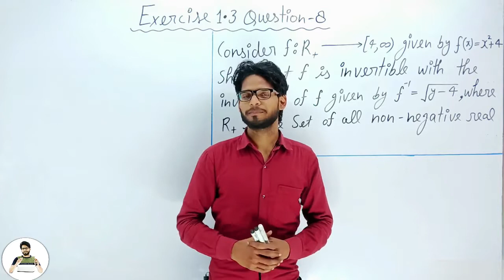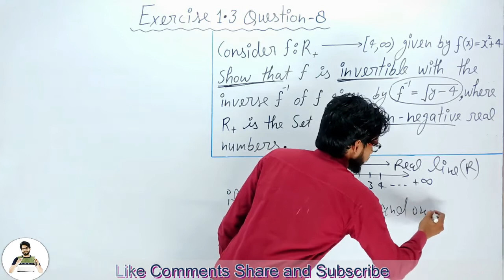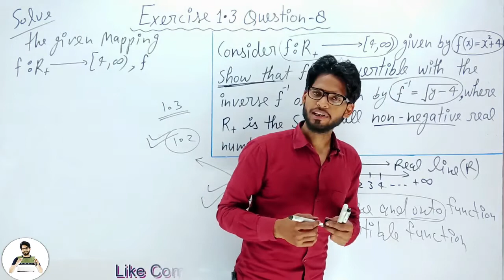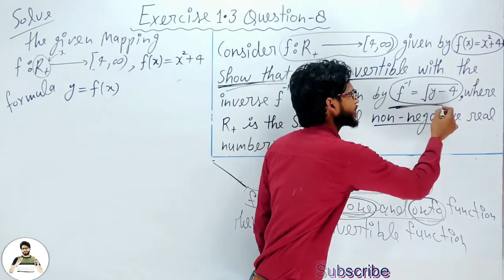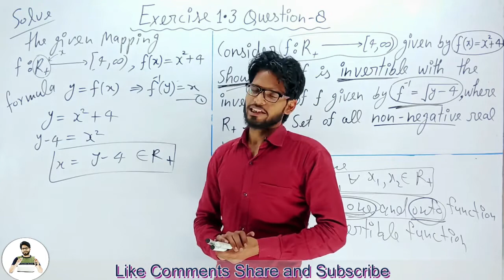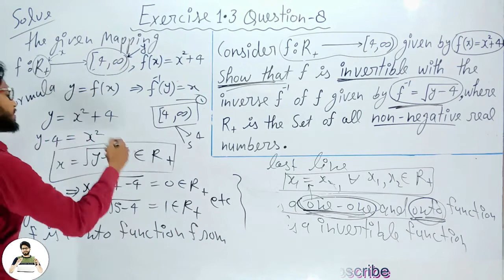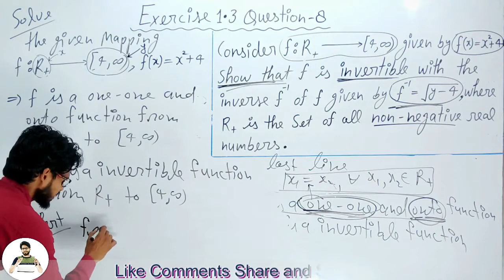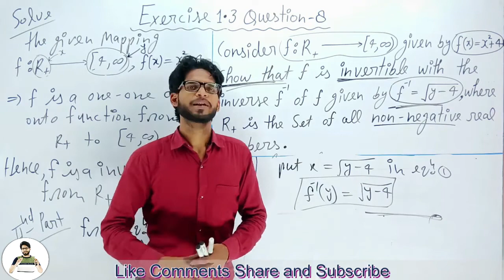CBSE class12th maths | chapter 1 relations and functions |Exercise1.3 Question 8 | Class 12th maths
channel link:- Wi-Fi classes classes

CBSE class 12th maths | CBSE class 12th mathematics | class 12th maths CBSE board | CBSE class 12th math chapter 1
 relations and functions | definition onto  into one-one and many one function | Exercise 1.3 Question 8 | chapter 1 relations and functions CBSE class 12 maths | maths by Manav sir

mathsByManavsir cbseclass12thmaths chapter1 relationsandfunctions#Exercise1.3Question8#